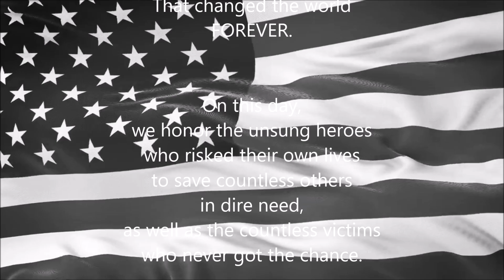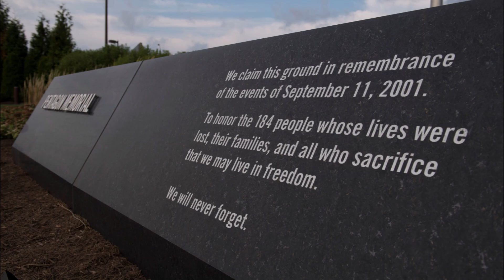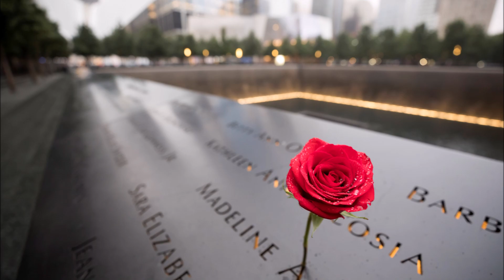9/11 Tribute - "Zombie" Mega Mashup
NEVER FORGET.